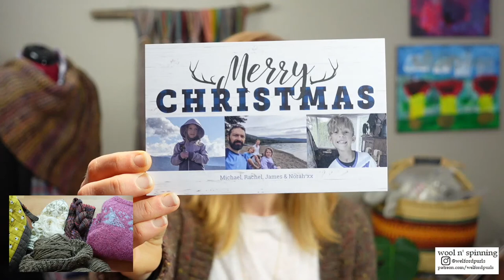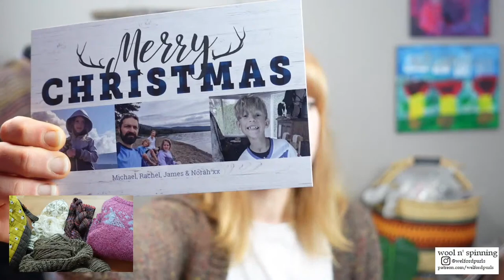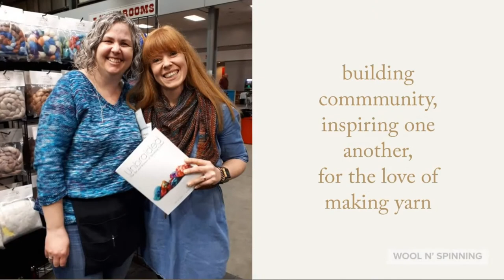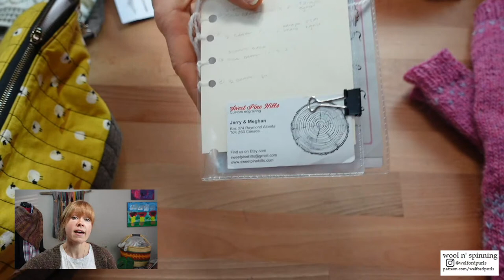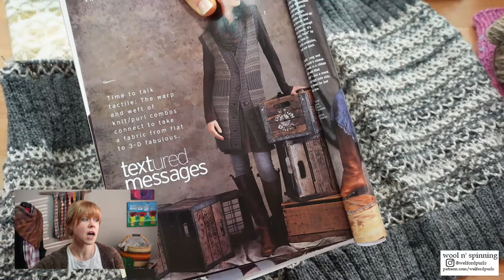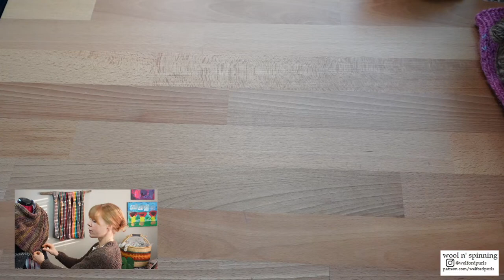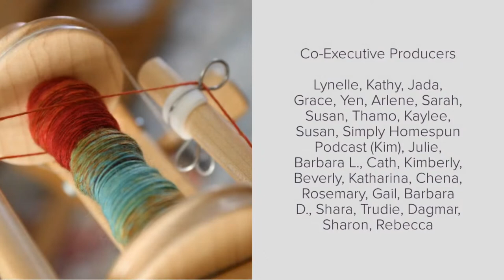Ep. 178: Handspun Brioche-alicious!